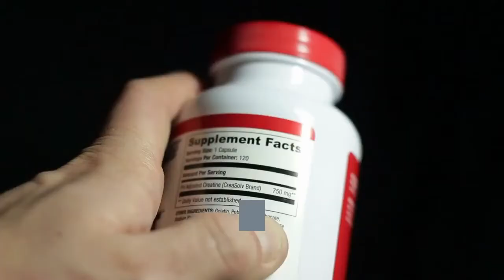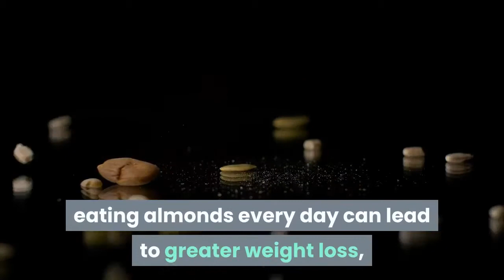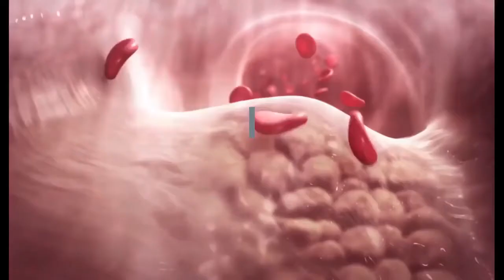These 5 Dry Fruits Are Best To Lose Weight | Benefits of Dry Fruit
5 dry fruits are best to lose weight | Dry fruit for best to lose weight | Benefits of dry fruit | Health benefits of dry fruit

Top 10 Foods for weight loss

Secret to look younger with this home remedy

Benefits of honey for beauty

Best Foods for healthy body

This video was made for education purpose only. Thank you all.